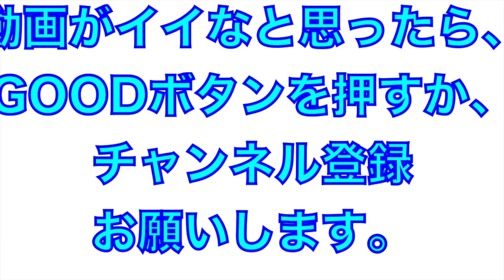甲子園のスター山田陽翔投手（ドラ5）の体全体を使って投げる練習②【2023年埼玉西武ライオンズ春野キャンプ】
2023年埼玉西武ライオンズ

ルーキードラフト５位山田陽翔投手の練習